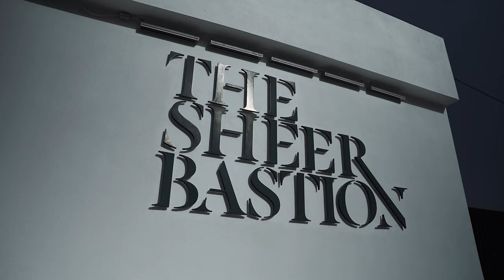Linda & Tim Wedding Film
The Wedding Film of Linda and Tim on the 25th September 2020. Congratulations ♥

Ceremony & Reception: Sheer Bastions, Senglea.